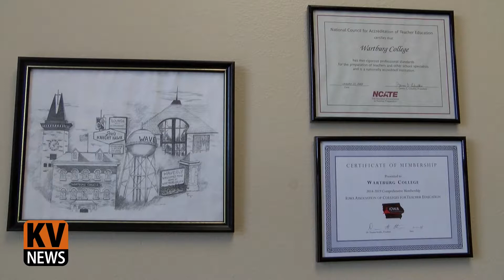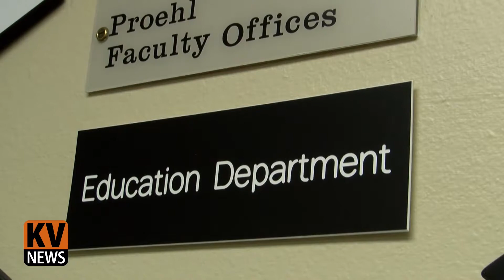Students Win Educational Grant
Two Wartburg students participated in an educational grant program. Knight Vision News' Alexa Ganzeveld covers the story.